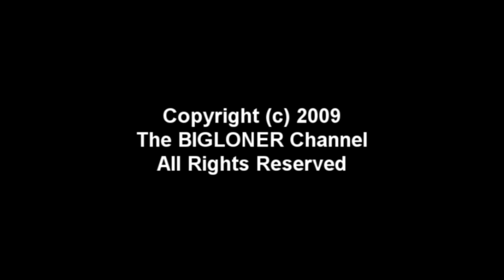NORTH AMERICAN ROBIN